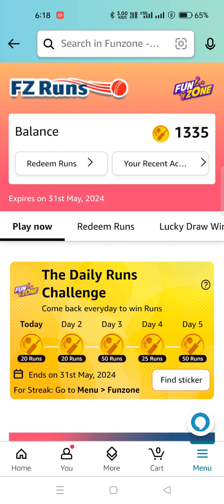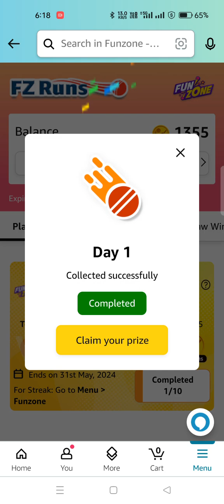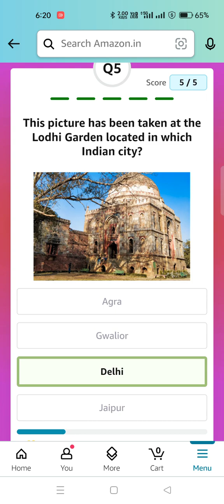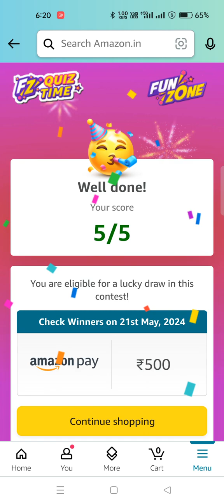Daily Amazon Quiz Time//Amazon FZ Runs Quiz/Daily Spin and Win Quiz 20 May 24